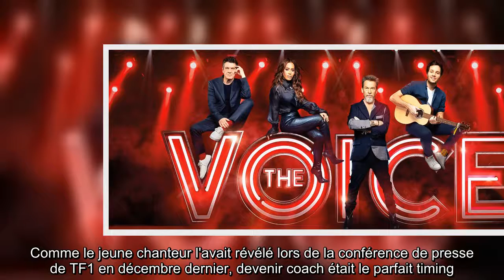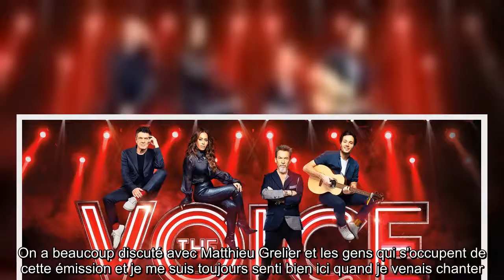The Voice 2021 : TF1 dévoile la date de diffusion de la nouvelle saison